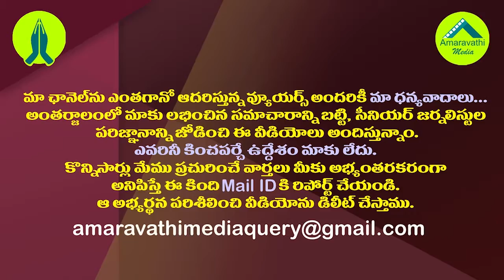పక్కా ప్లాన్ తో గంటా శ్రీనివాస్ ఓటమికి జగన్ స్కెచ్| YS Jagan Decided TDP MLA Ganta Srinivas Opponent